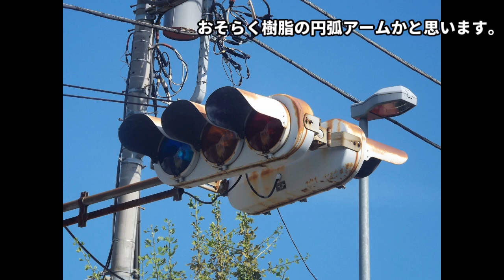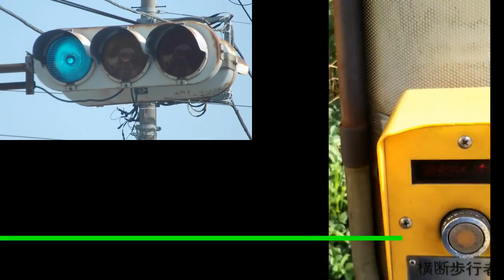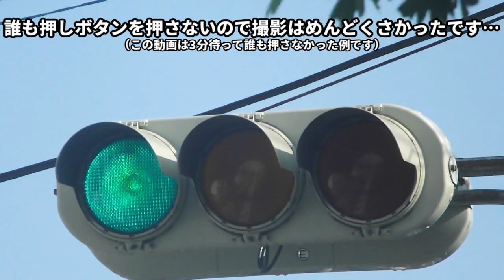【交通信号機(108)】（更新済み）円弧一本アームの小糸鉄板 @ 産業道路入口（南）信号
茅ヶ崎市から。今回は、円弧アーム（たぶん樹脂）の1本アームにへばりついている小糸鉄板を紹介します。青色レンズってことで包丁未遂と勘違いします。（違います）

2002年にはすでにこの状態でした。押しボタン式のため、写真は青状態のときくらいしかありません（汗）